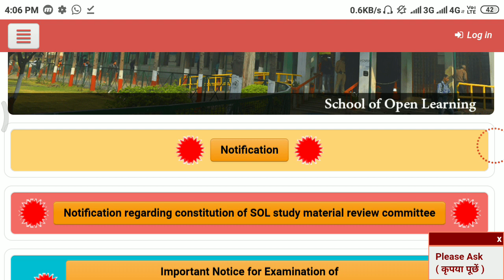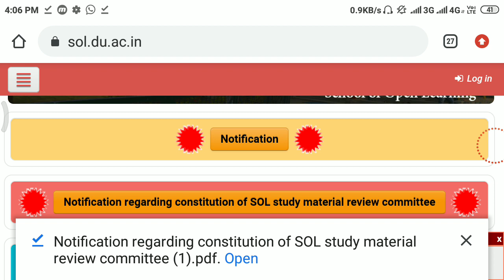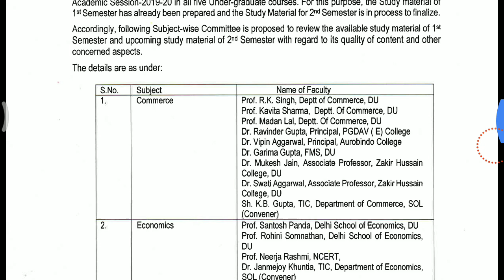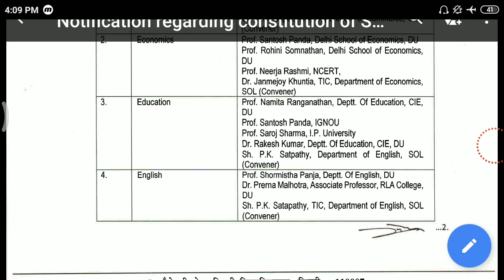DU SOL CBCS SYSTEM STUDY MATERIAL UPDATE 2019 ! DU SOL SEMESTER SYSTEM EXAM POSTPONE 2019